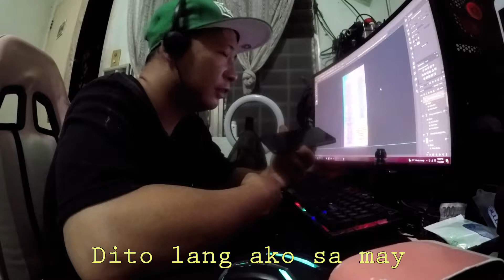Mio i 125s Loss Compression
what is up mga utol.
so for this video pinagawa natin ang sira ng motor ng tropa natin na nag loss compression. hope na magka idea tayo sa ngyare at sa pag aayus sa motor pag na loss compression ito..

salamat sa suporta lagi mga utol